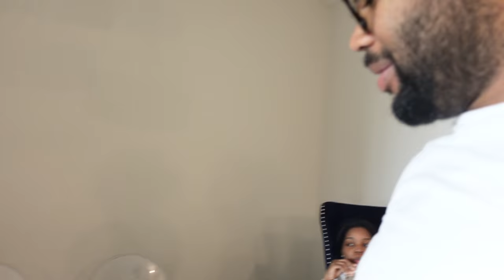VLOG | LOOK AT ISH THIS RIGHT HERE! UNCUT AND RAW + POOL TIME + MEMORIAL BBQ + MORE | BEINGMYLEN